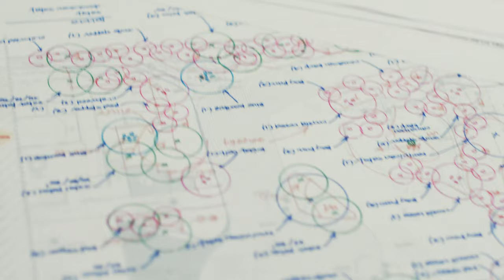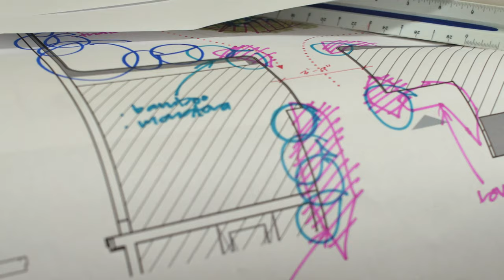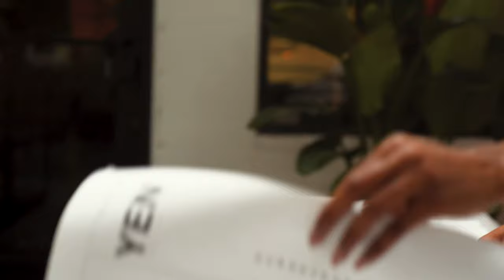Teri Watson || Documentary Film || Architecture || Yen Studio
Short documentary about architect Terri Watson from Yen Studio